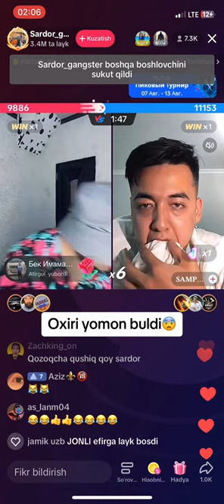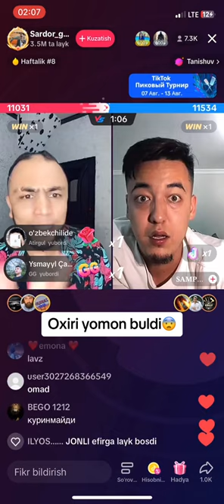SARDOR VS SAMPO BN JANJAL